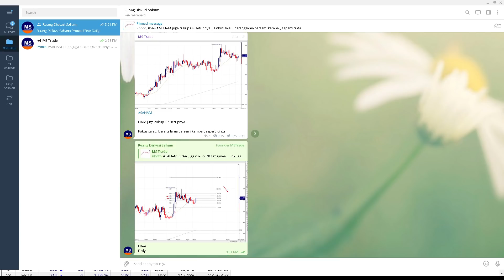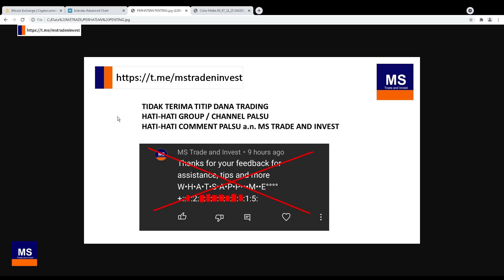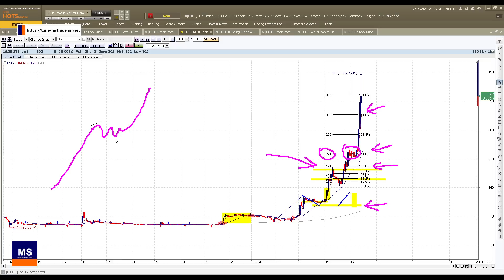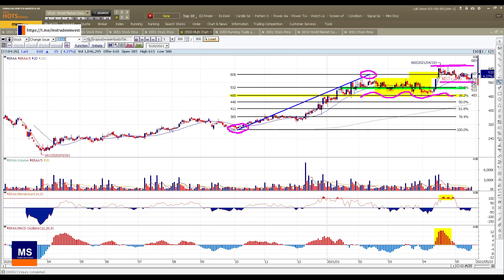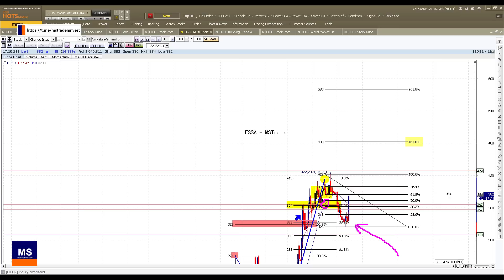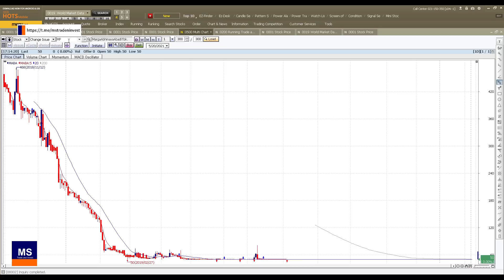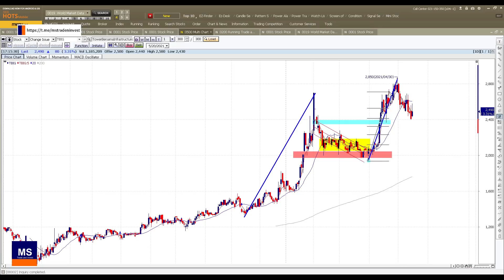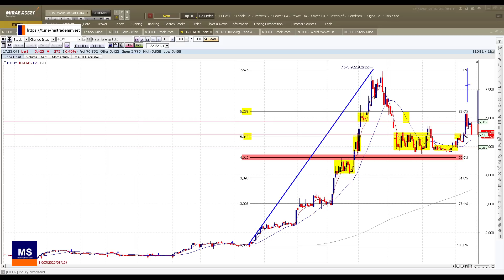Saham saham ini ada potensi menguat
Sebagian besar saham dalam bahasan video ini masuk dalam saham yang ditradingkan / masuk watchlist MSTrade, rata-rata saham tersebut telah mengalami koreksi sampai retracement 23,6% - 38,2%, beberapa di antaranya bahkan sudah tembus high-nya dan telah mencapai target-target kenaikannya.

FaEmEs4UE3Th2V&index=13

FaEmEs4UE3Th2V&index=10

FaEmEs4UE3Th2V&index=8

FaEmEs4UE3Th2V&index=11

FaEmEs4UE3Th2V&index=5

FaEmEs4UE3Th2V&index=33

FaEmEs4UE3Th2V&index=45

FaEmEs4UE3Th2V&index=6

FaEmEs4UE3Th2V&index=4

FaEmEs4UE3Th2V&index=8

FaEmEs4UE3Th2V&index=47

FaEmEs4UE3Th2V&index=43

FaEmEs4UE3Th2V&index=32

FaEmEs4UE3Th2V&index=29

FaEmEs4UE3Th2V&index=20

FaEmEs4UE3Th2V&index=17